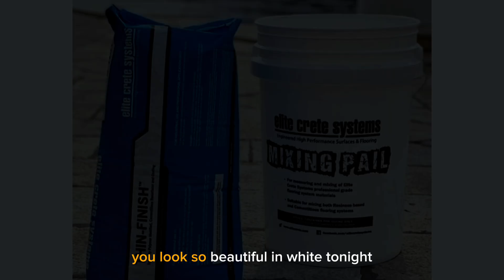My Flor Flooring Malaysia thin finish wood grain design cementitious floor